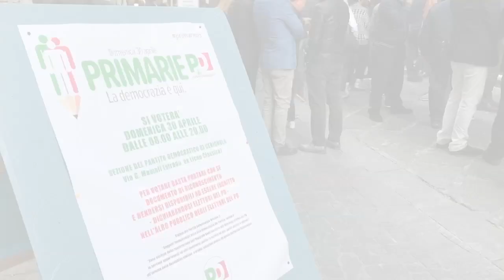Cerignola, Primarie PD 2017 - Le parole dei protagonisti